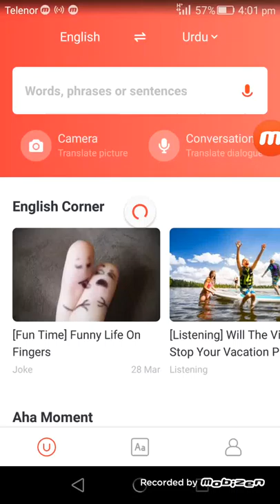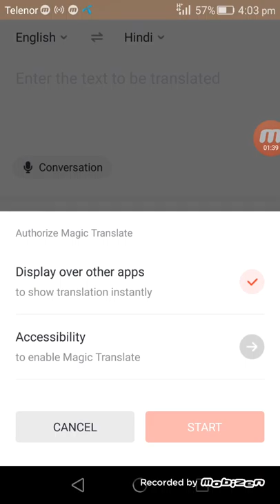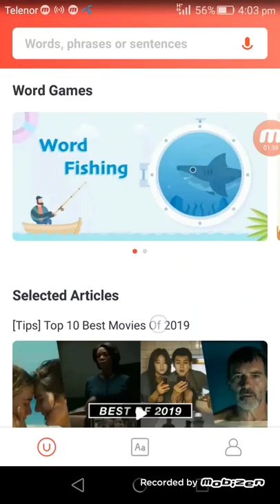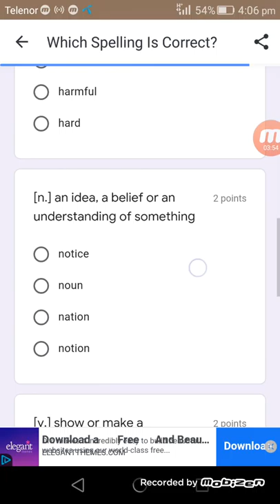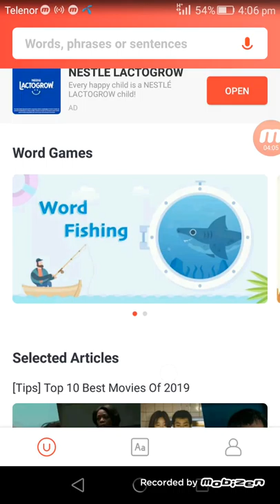Get Fluent With 1 Trick - Become A Confident English Speaker With This Simple Trick || APP REVIEWS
in this video i am gonna show you how to get fluent in many languages using only one app .
Get Fluent With 1 Trick - Become A Confident English Speaker With This Simple  Trick